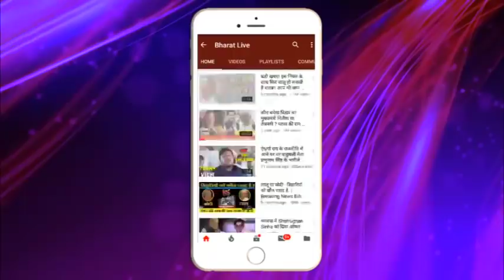पकड़ाने के डर से पटना के अभियंता ने देखिए कैसे बाथरूम में जलाया 16 लाख नकद!